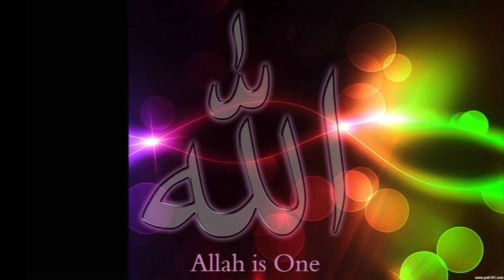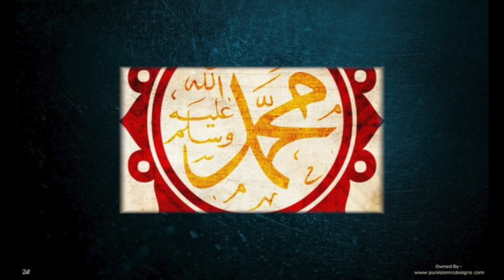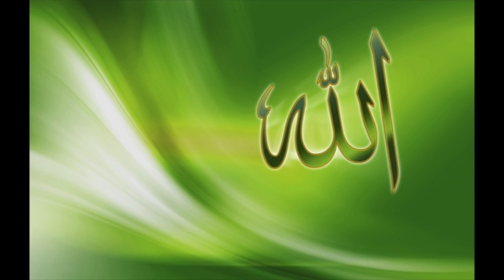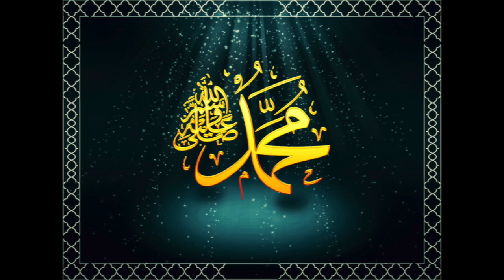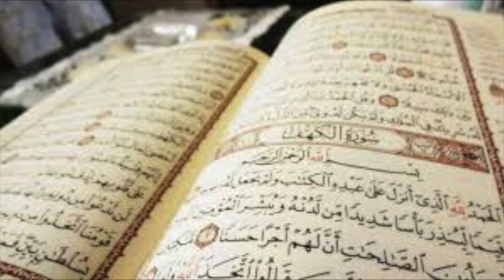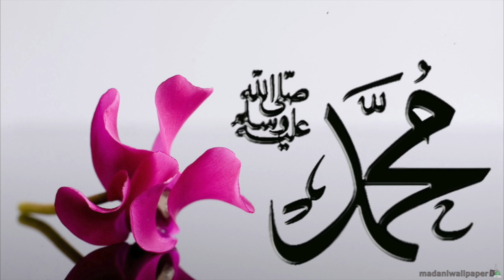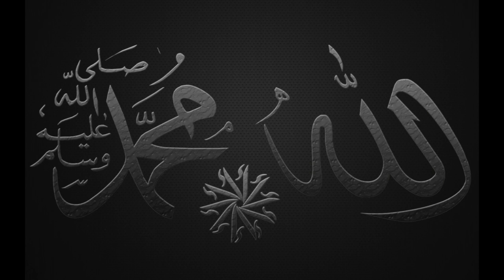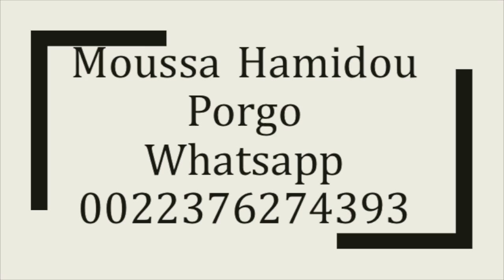Le fils du Prophète Ayoub ( Zalkifil) par Imam Moussa Progo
Histoires des prophètes N°39 nabi gnumaw ka kissa celui de Zalkifil N°1,les hommes qui ont été detruit à cause de leur kaffre